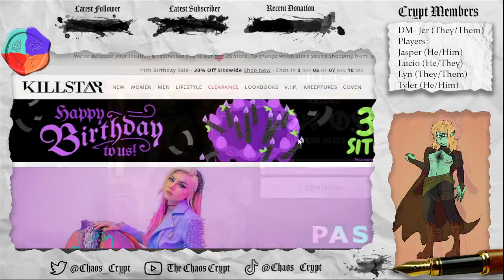Destiny of Gods: DoGsCast (A TTRPG Podcast): Episode 41: Shielded by Fate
Catch DoGsCast Live, Monday Nights at 10pm EST
Credits:
Player Character Tokens:
@SprightlyArt on Twitter

NPC Tokens:
@Hyenasprite on Twitter
@jangofettadraws on Twitter

Maps:
@Jerbear776 on twitter

Cartographer’s Tools Brushes by @Penxink on Twitter and Instagram

Player Socials:
Jer: @jerbear776
Jasper: @songsofstorms
Lucio: @jangofetta
Lyn: @sleepysheepyOWO
Tyler: N/A

 The Destiny of Gods Live show is the first season of the DoGsCast Saga. The First Season follows 15 kids on their journey to replace the Gods and fulfill their destiny.

DoGsCast is a produced work by Cavian Studios.